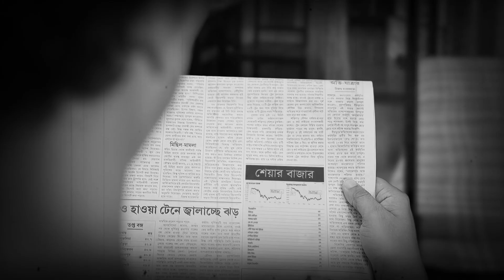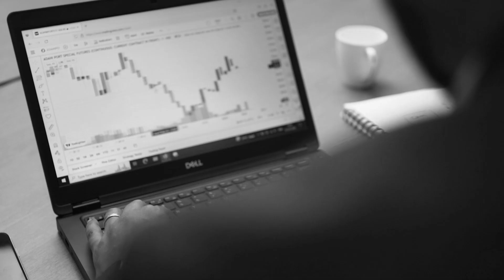A Trader's Journey is no less than a Price Chart! 📈📉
In this video, we have our Trading Mentor, Abhijit Paul sharing his story and how he became so passionate in becoming a successful trader. If you too relate to the story? And want to share yours? Do share with us in the comments below because We Believe There is a Trader in Everyone!!

To learn Multi-Asset Trading from Mr. Abhijit Paul and four other mentors, register yourself

Abhijit Paul has over 18 years of experience in the Indian Financial markets and played pivotal roles during his stay in Mumbai in institutions like ICICI Securities and BRICS Securities and he was also a regular face on many business channels like CNBC, Zee Business, Bloomberg & CNBC Awaaz, and Moneycontrol. Currently, he is a SEBI Registered Research Analyst.

To connect with him, you can follow him on Twitter